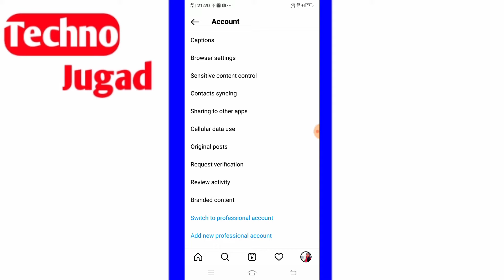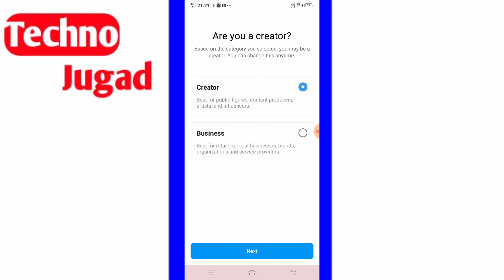How To Add Gamer In Instagram Bio |Instagram Me Gamer Kaise Likhe |How To Show Gamer On Instagram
About This Video : How To Add Gamer In Instagram Bio
Instagram Me Gamer Kaise Likhe
How To Show Gamer On Instagram Id

How To Add Gamer In Instagram Bio
howtoaddGameroninstagram Id
How To Show Gamer On Instagram Profile

How To Add Gamer In Instagram Profile